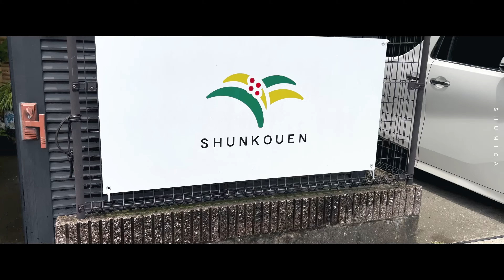【アガベ/おもと/塊根植物】最近遠征で買い集めた植物たちを見てほしい！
どうも🙋‍♂️🙋‍♀️！夫婦で植物にハマったShumicaです。

今回はVLOGを少しと、最近遠征で買いためてきた植物の紹介です。

そして鬼の3県遠征だった先月の反動で6月は全然植物を買ってなかったんですが、
この週末に最高な株と出会ってしまいました。

本当にかっこいいので、ぜひ！
（万年青好きの人は最後まで見てね〜！）

今後も植物VLOGや自作の3D鉢などを紹介する予定なので、

◆今回紹介させていただいたカタ・モノ・バショ